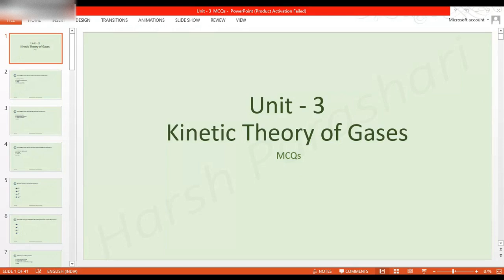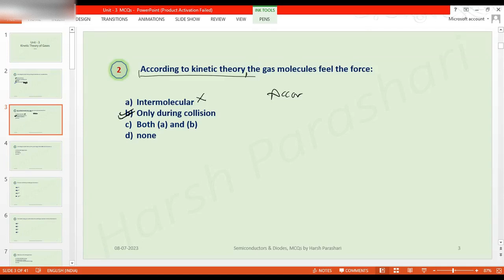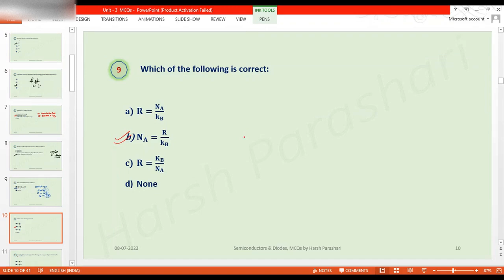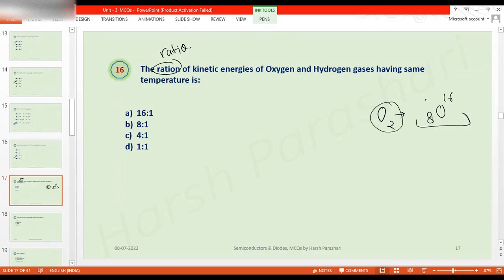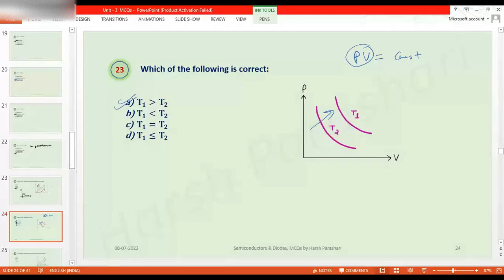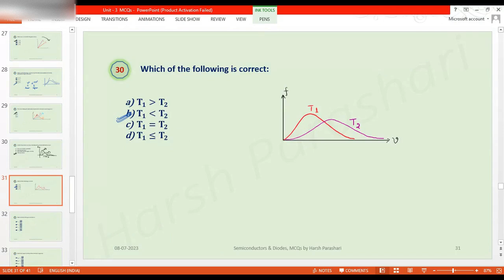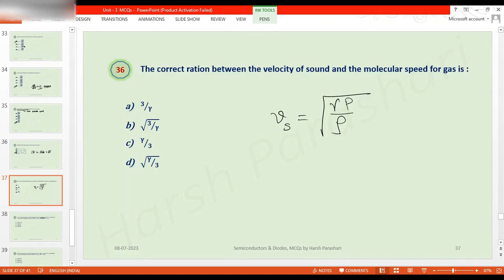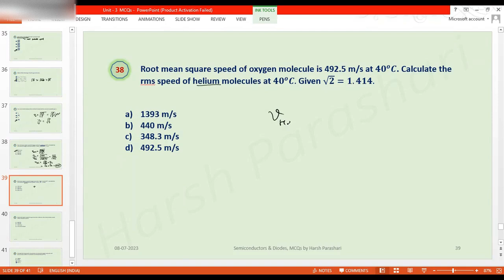B.Sc. Sem-II (NEP-2020), Physics, UNIT - 3 | Lecture-4(MCQs) | Kinetic Theory